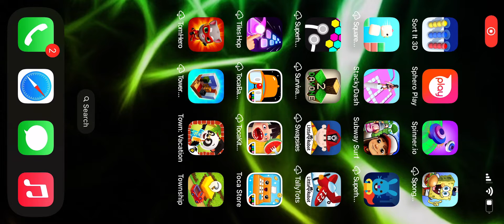Playing race clicker in roblox